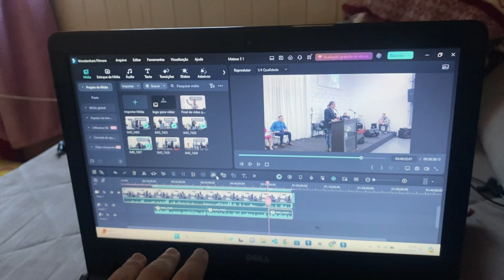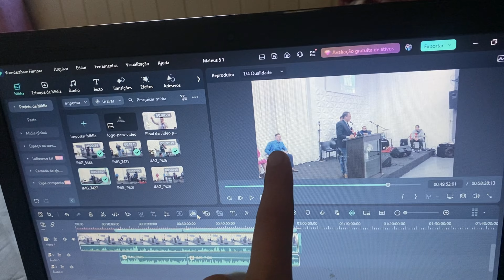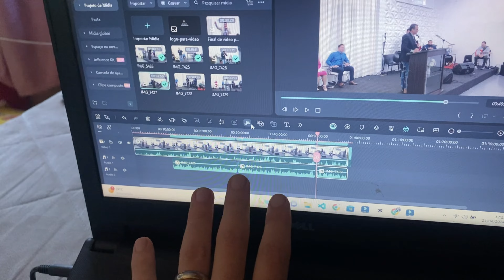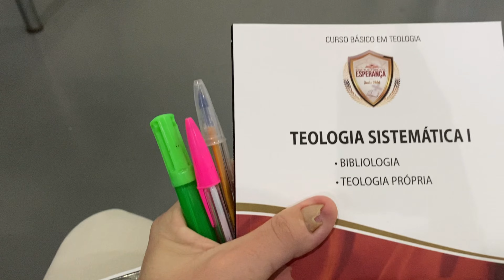[Vlog] Minha rotina de domingo em Bento Gonçalves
No vídeo de hoje, um vlog mostrando como foi meu domingo fazendo tarefas domésticas e indo a igreja.

CUPOM PRIME GOURMET:
UBERLAZAROANTUNES